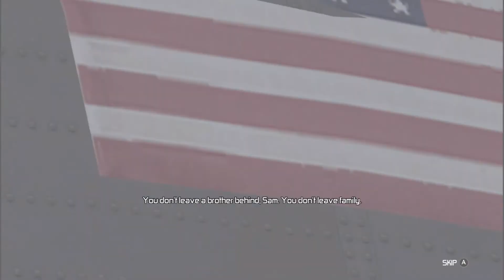Splinter cell conviction Walkthrough mission 5 : Washington Monument